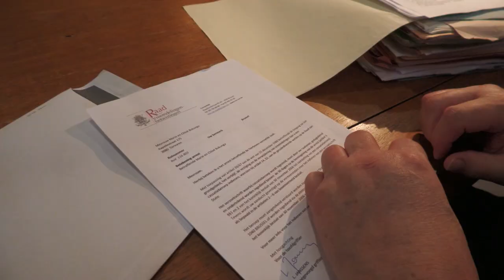Houd u gedeisd trailer